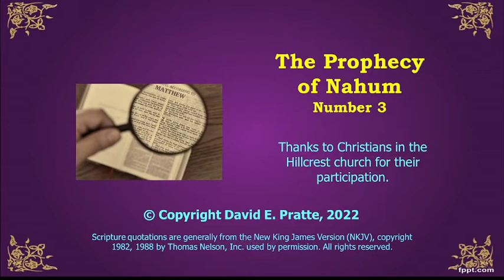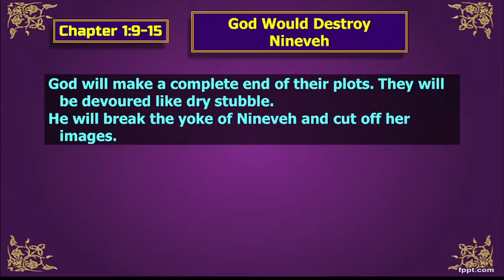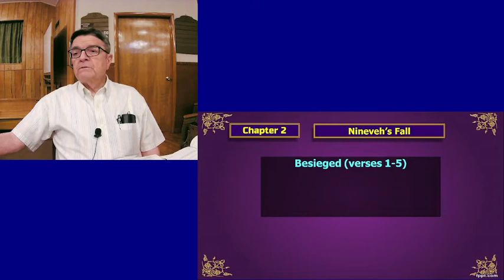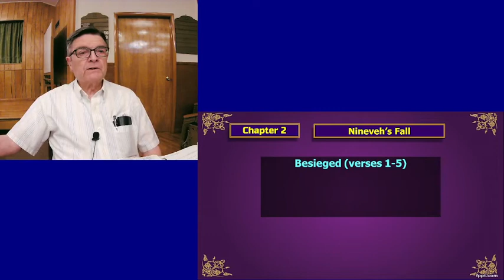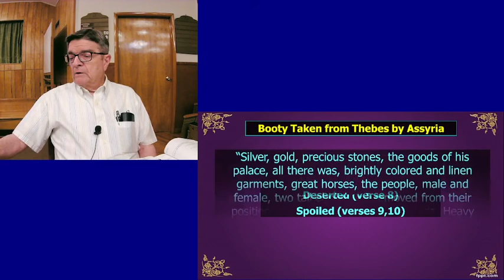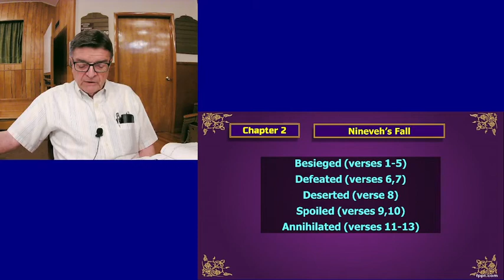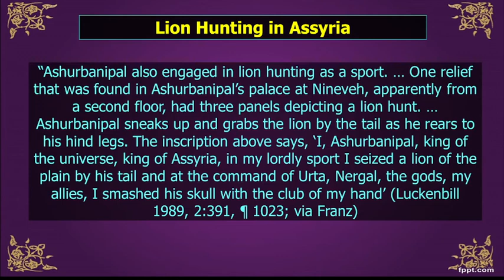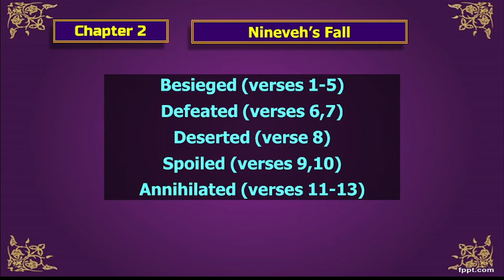Video Bible Study: Nahum - #3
She Is Led Away Captive: Nineveh, the capital city of Assyria, had defeated and taken spoils from many other nations. But because of her sins, God had decreed that she would be punished. A fearful enemy (Babylon) would besiege, and Nineveh would be unprepared and disorganized. She would be overwhelmed, led into captivity and taken as spoils.